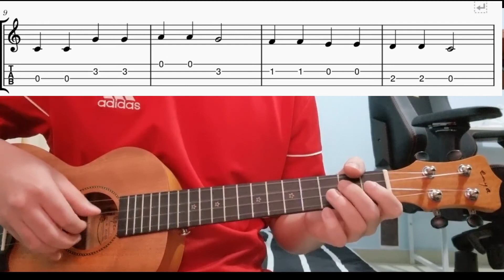Twinkle Twinkle Little Star - Easy Beginner Ukulele Tabs With Playthrough Lesson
Twinkle twinkle little star - easy ukulele tabs playthrough tutorial